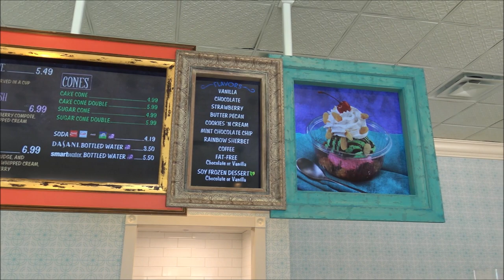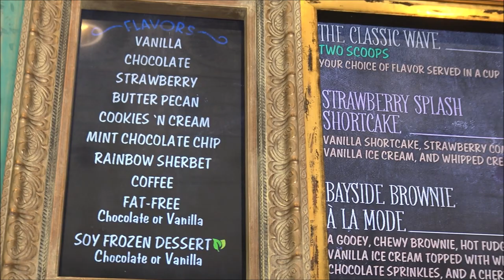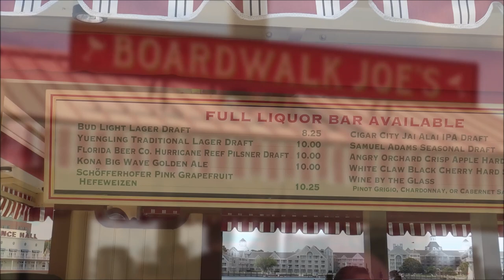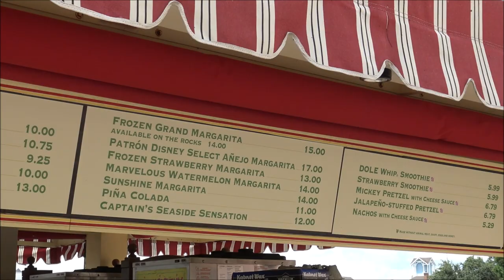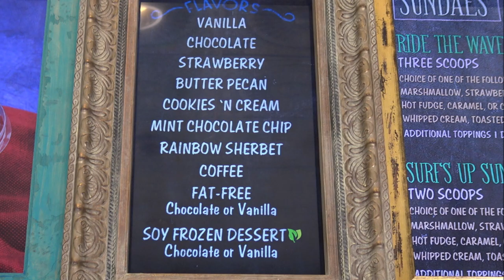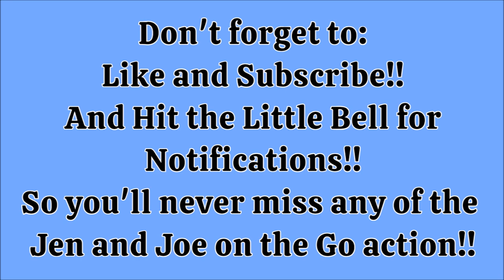DISNEY'S BOARDWALK RESORT / SNACKS on the BOARDWALK!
In our latest video, we're at Disney's Boardwalk Resort having Snacks on the Boardwalk!

Disney's Boardwalk Resort offers a great selection of shops, restaurants, bars, and snack locations that all can enjoy while strolling on the boardwalk.

During a relaxing Sunday afternoon in July, we stopped in at Boardwalk Ice Cream for a sweet snack.  After a bit of a stroll down the boardwalk, we opted for a drink and a pretzel at Boardwalk Joe's Marvelous Margarita's.  What a great way to spend part of our day!

Email her at:
Ariane@marvelousmousetravels